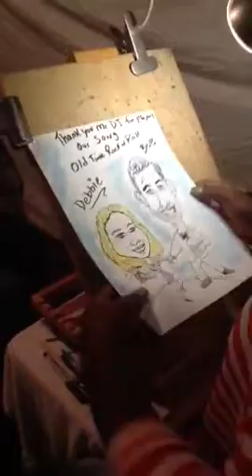Caricature Drawing Labor Day Weekend 2016